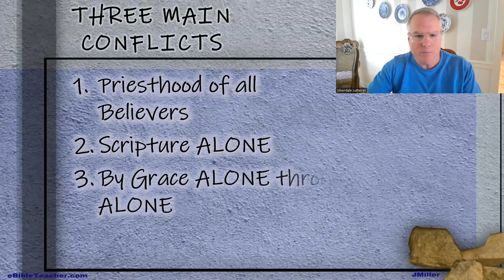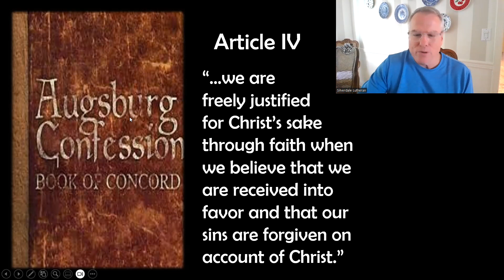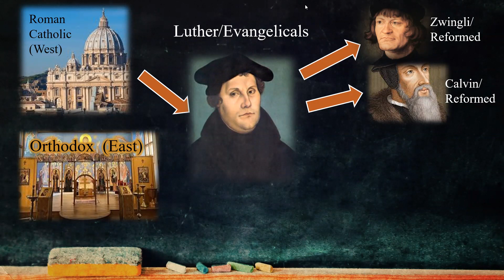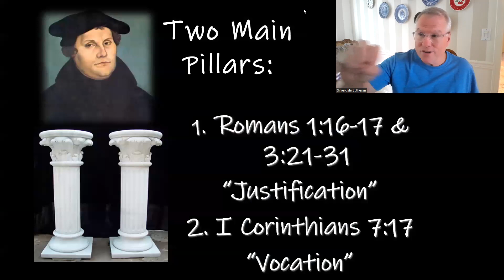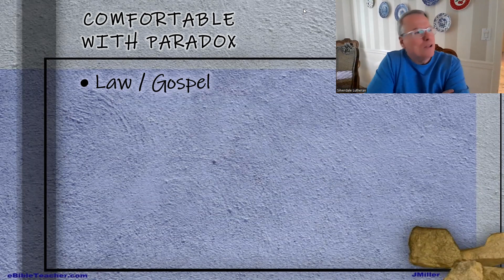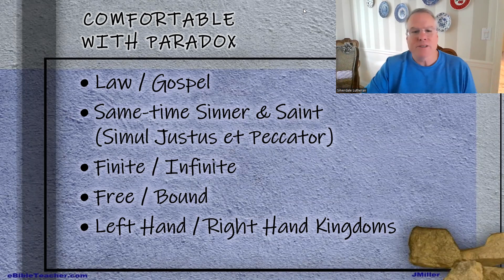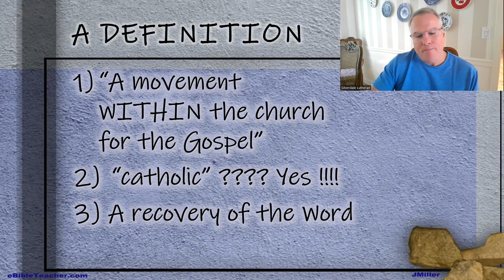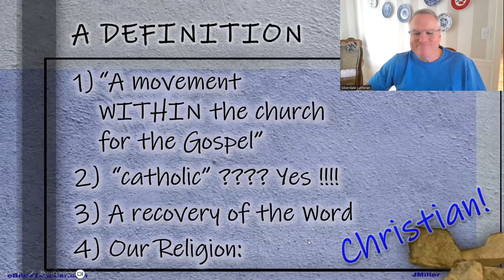Lutheran Theology Suppliment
We didn't get to the Lutheran Theology part of last class so this is the finishing content of that session.  I talk about the unique and important "note" that Lutheran Christians bring to the choir of Christianity.